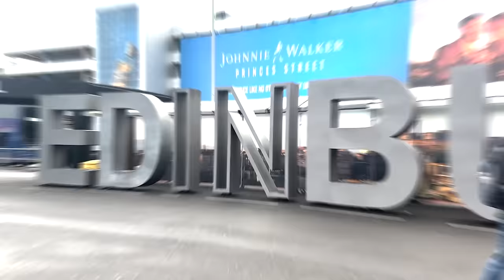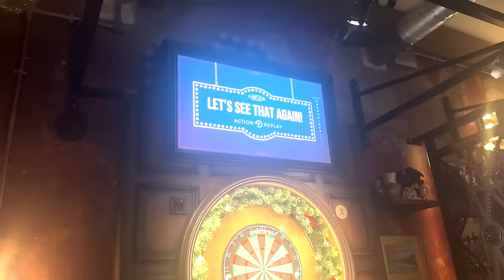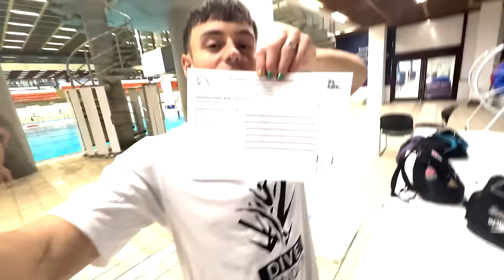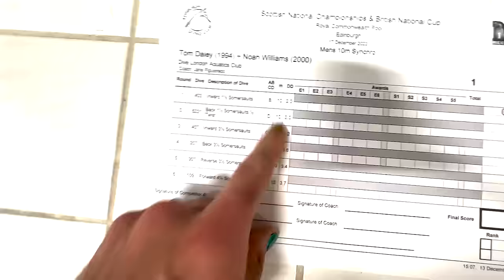“My first proper competition in 2.5 years” | Come with Matty and I to Nationals in Edinburgh!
Welcome back to this weeks Daley Weekly, Matty and I travelled up to Edinburgh for Nationals! Join us as we explore the city, play darts with the team and compete for the first time in 2 and a half years!